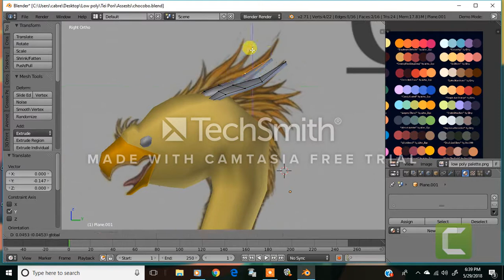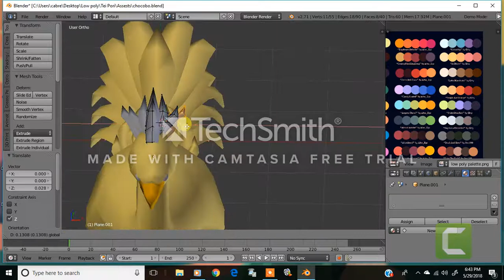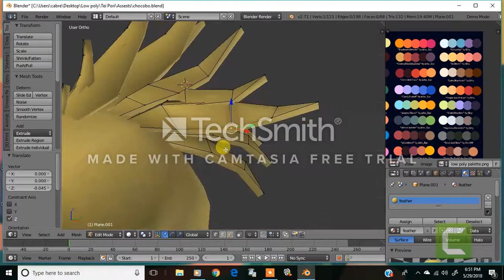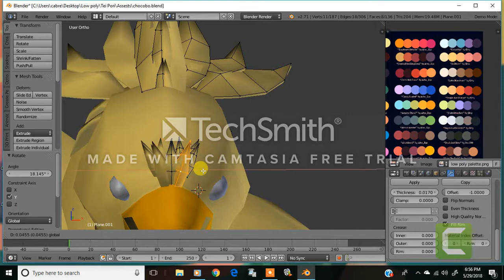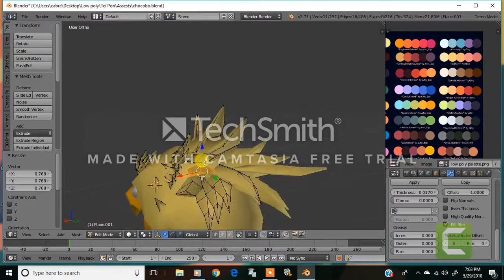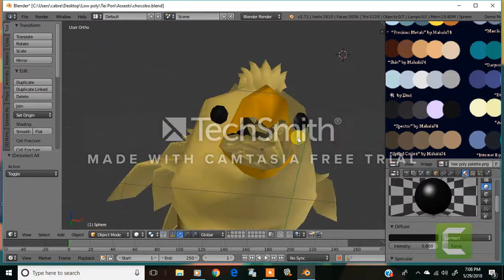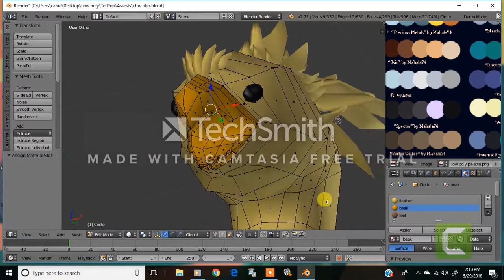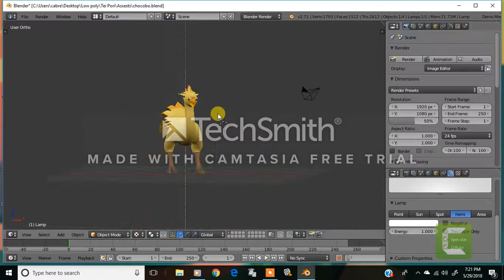Blender Low Poly Chocobo Part 2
I cant do everything right now but will do a remake later in the future.

This was fun though!

Probably gonna go make a game now.